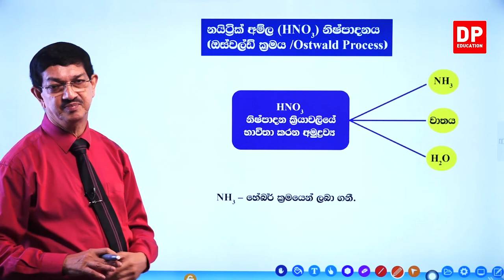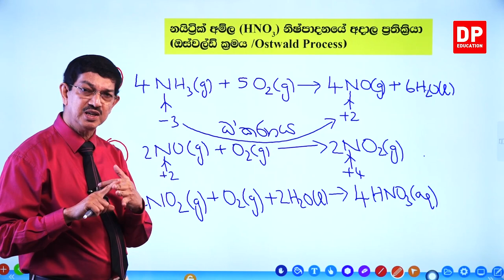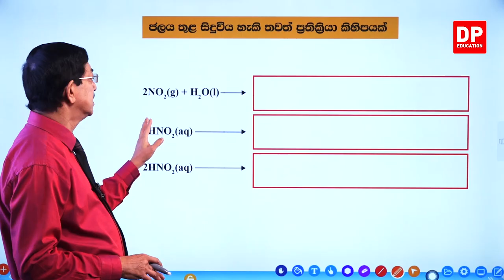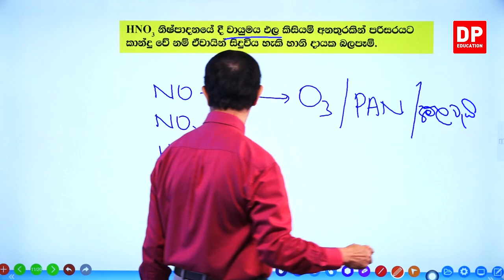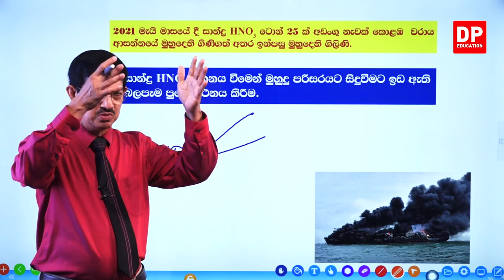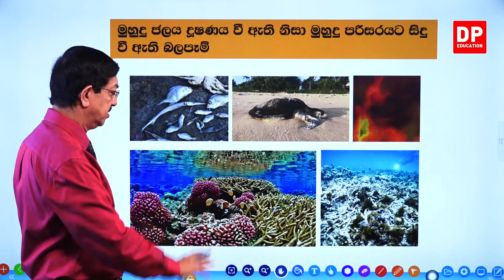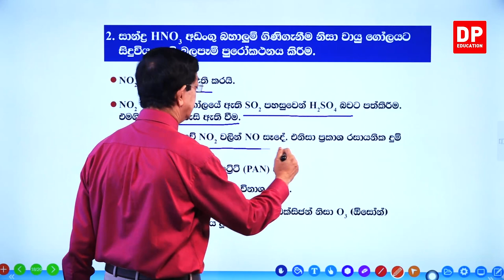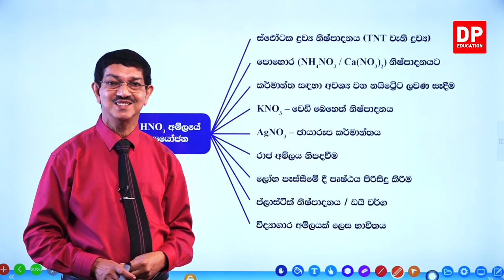14 එකකය - කර්මාන්ත රසායනය හා පරිසර දුෂණය | නයිට්‍රික් අම්ල නිෂ්පාදනය - උසස් පෙළ රසායන විද්‍යාව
කර්මාන්ත රසායනය හා පරිසර දුෂණය

නයිට්‍රික් අම්ල නිෂ්පාදනය

9.1නයිට්‍රික් අම්ල නිෂ්පාදනය⏩00:00:00
9.2නයිට්‍රික් අම්ල නිෂ්පාදනයට අදාල ප්‍රතික්‍රියා⏩00:01:38
9.3නයිට්‍රික් අම්ල නිෂ්පාදන ක්‍රියාවලියේදී සිදුවන ප්‍රතික්‍රියා සදහා අදාල තත්ව සහ තුලිත සමීකරණ ලිවීම⏩00:05:53
9.4වාතය පිරිසිදු කිරීම⏩00:12:43
9.5නයිට්‍රික් අම්ල නිෂ්පාදනය⏩00:13:25
9.6HNO3  නිෂ්පාදනයේදී වායුමය ඵල කිසියම් අනතුරකින් පරිසරයට කාන්දු වේ නම් ඒවායින් සිදුවිය හැකි හානිදායක බලපෑම්⏩00:14:40
9.7සාන්ද්‍ර HNO3 වහනය වීමෙන් මුහුදු පරිසරයට සිදු විය හැකි බලපෑම පුරෝකථනය කිරීම ⏩00:19:31
9.8මුහුදු ජලය දූෂණය වී ඇති නිසා මිහුදු පරිසරයට සිදු වී ඇති බලපෑම්⏩00:25:24
9.9සාන්ද්‍ර HNO3 අඩංගු බහාලුම් ගිනි ගැනීම නිසා වායු ගෝලයට සිදිවිය හැකි බලපෑම් පුරෝකථනය⏩00:26:14
9.10HNO3 අම්ලයේ ප්‍රයෝජන⏩00:33:08